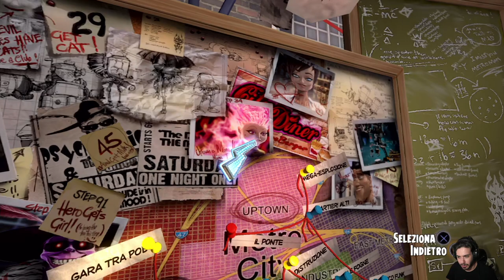Megamind: La Resa dei Conti (PS3) -EP 8- Il Ponte